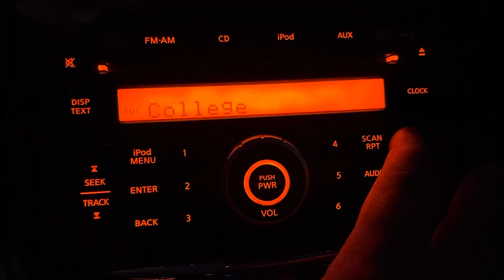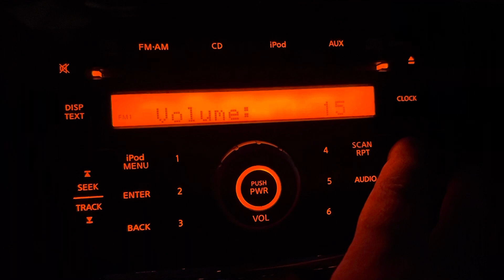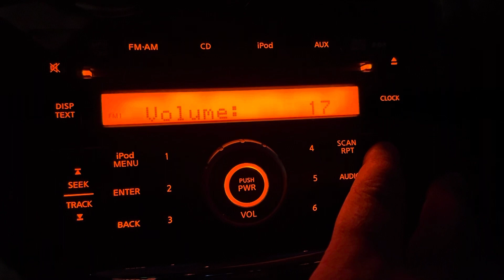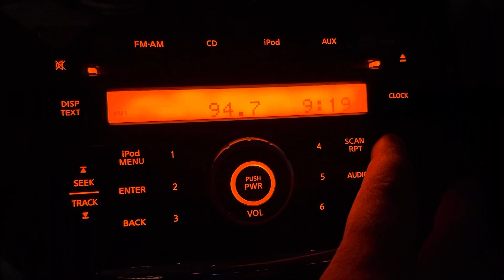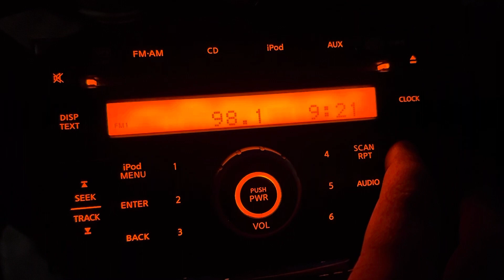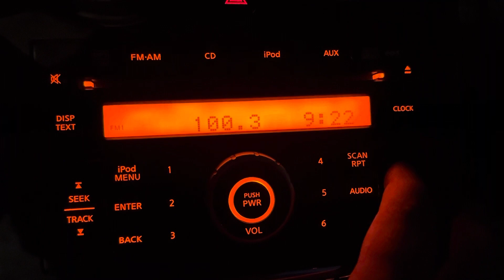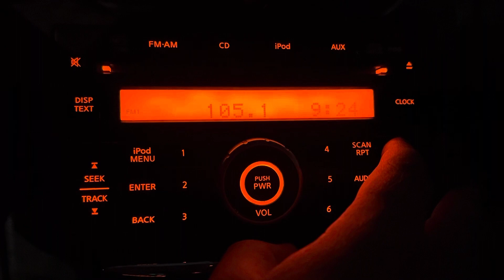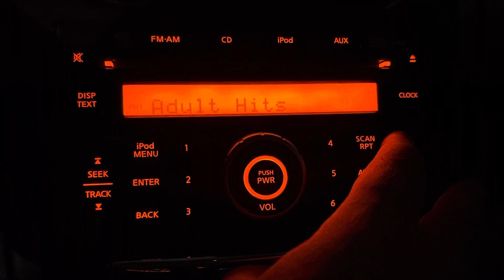Colorado Springs, Colorado FM Bandscan - July 7, 2023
From Northeast Colorado Springs; as a result, some local translators and other signals that were in my earlier scans from a couple years ago were not received here.

88.1-Bleedover
88.3-Bleedover
88.7-KCME/Manitou Springs
89.1-K206BZ/Manitou Springs
89.5-KTSC-FM/Pueblo
89.7-KEPC/Colorado Springs
89.9-
90.5-KTLF/Colorado Springs
90.9-KRWA/Rye
91.1-KKPK bleedover
91.5-KRCC/Colorado Springs
91.9-KCFP/Pueblo
92.1-KKPK bleedover
92.5-K223CU/Colorado Springs (relays KRDO-AM 1240)
92.7-KKPK bleedover
92.9-KKPK/Colorado Springs
93.1-KKPK bleedover
93.5-K228EM/Colorado Springs (relays KCME-HD2)
93.7-
94.3-KILO/Colorado Springs
94.7-KRYE/Beulah
95.1-KATC/Colorado Springs
95.5-KPHT/Rocky Ford
95.7-K239CH/Colorado Springs (relays KPPF-AM 1040)
96.1-KIBT/Fountain
96.5-K243AM/Colorado Springs (K-Love)
96.9-KCCY/Pueblo
97.3-K248AS bleedover
97.5-K248AS/Woodland Park (relays KTLF-HD3)
97.7-
97.9-KKFM bleedover
98.1-KKFM/Colorado Springs
98.5-K253AH/Colorado Springs (relays KPPF-AM 1040)
98.9-KKMG/Pueblo
99.3-K257FO/Colorado Springs (relays KVUU-HD2)
99.9-KVUU/Pueblo
100.3-K262AQ/Colorado Springs (relays KSPK-FM/Walsenburg)
100.7-KGFT/Pueblo
101.1-K266CK/Colorado Springs (relays KZNT-AM 1460)
101.5-K268DV/Colorado Springs (relays KFCS-AM 1580)
101.7-KXCL/Rock Creek Park
102.1-(Very faintly) K271CK/Manitou Springs (relays KXRE-AM 1490)
102.3-(Faintly) KSPK-FM/Walsenburg
102.7-KBIQ/Manitou Springs
103.1-K276GG/Colorado Springs (K-Love)
103.9-KRXP/Pueblo West
104.3-A very faint KKFN/Longmont
104.5-(Faintly) KSTY/Canon City
104.9-KWRY/Rye
105.1-K286CO/Colorado Springs (relays KCEG-AM 890)
105.5-KRDO-FM/Security
105.7-
105.9-
106.3-KKLI/Widefield
106.7-(Very faintly) KWBL/Denver
106.9-KLCX/Pueblo
107.1-(Faintly) KFCO/Bennett
107.3-K297BQ/Colorado Springs (relays KQSC-AM 1530)
107.5-(Very faintly) KQKS/Lakewood
107.9-KBPL/Pueblo